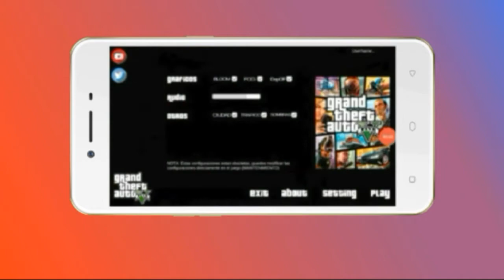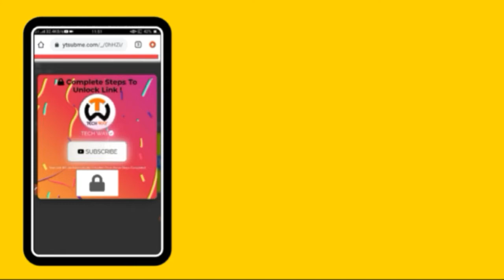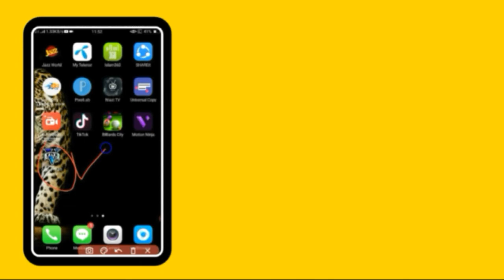How I Dnowload Gta V On Android l Dnowload Gta V Only 2 GB Ram l Tech way l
Your Queries Solved :
How I Dnowload Gta V On Android
Dnowload Gta V Only 2 GB Ram
How To Download GTA 5 On Android Mobile  Install GTA V ApkData 2020  How To Download GTA 5 On Android Mobile  Install GTA V ApkData 2020
How To Download GTA 5 On Android Mobile
How to play GTA 5 In Android
How to play GTA 5 In iphone
GTA 5 Android Gameplay
Play GTA 5 game in mobile device
GTA 5 Mobile Version